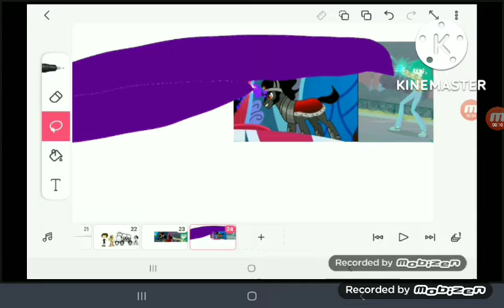plush toys season 9 Episode 4 😠